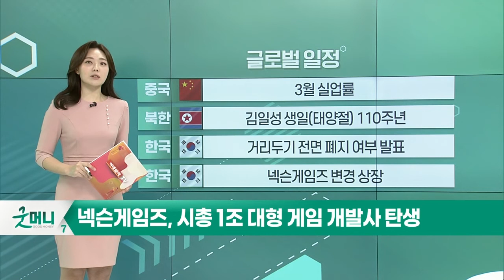부활절로 미국·유럽 증시 휴장_오늘장 글로벌 일정 (20220415)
미국 : 부활절 휴장 (독일, 프랑스, 영국, 홍콩)
미국: 4월 뉴욕 제조업지수
미국 : 주간 원유 채굴장비수
미국 : 3월 산업생산

중국 : 3월 실업률
북한 : 김일성 생일(태양절) 110주년
한국 : 거리두기 전면 폐지 여부 발표
한국 : 넥슨게임즈 변경 상장